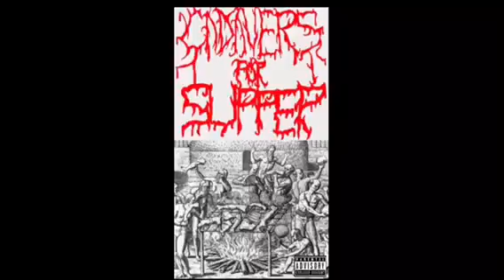Cadavers For Supper-Sodomized With A Stake (demo)